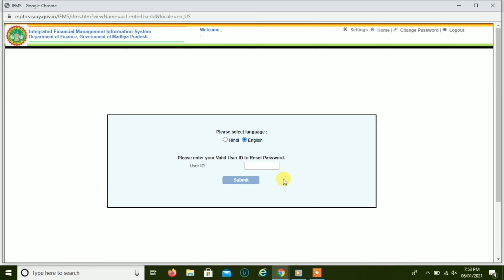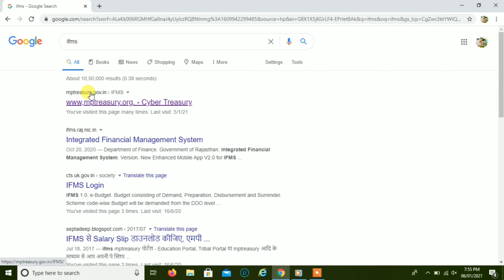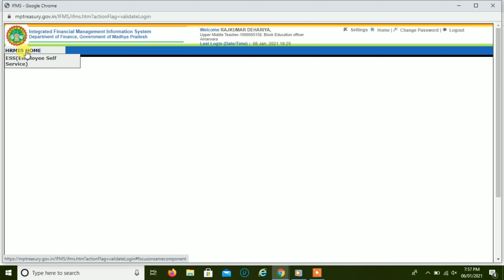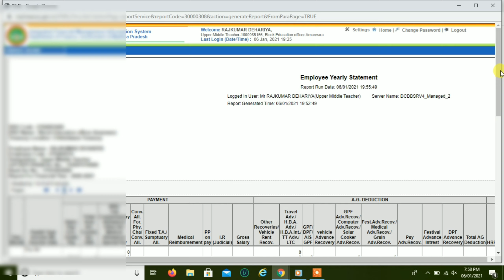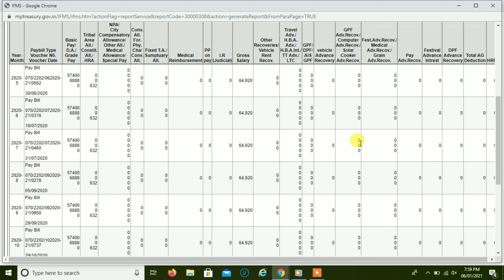अध्यापक अपना IFMS पासवर्ड BEO कार्यालय से ऐसे बनवाएं |reset your ifms portal password in BEO Office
प्रोफाइल डिटेल, वेतन पर्ची या वार्षिक वेतन पर्ची
ifms portal
jay dehariya